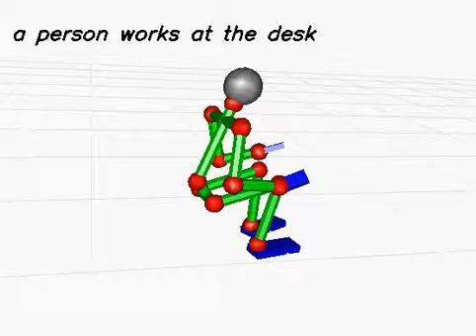20130617_44 (rank:0 4-gram)